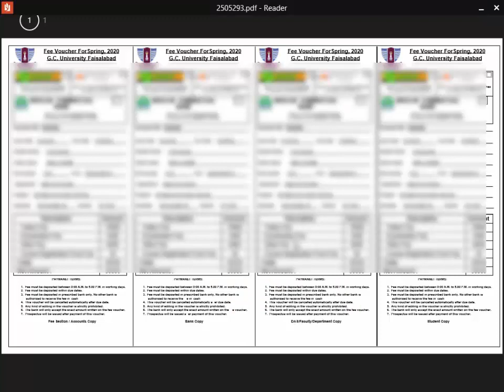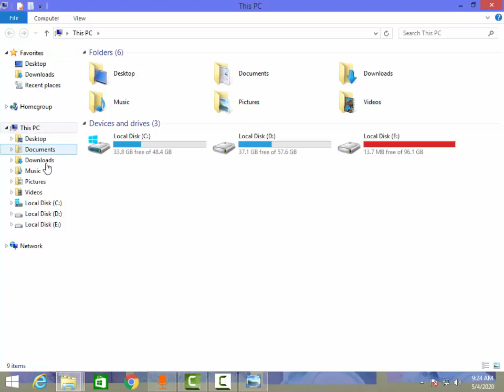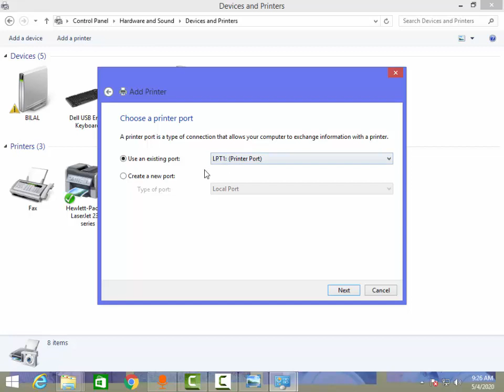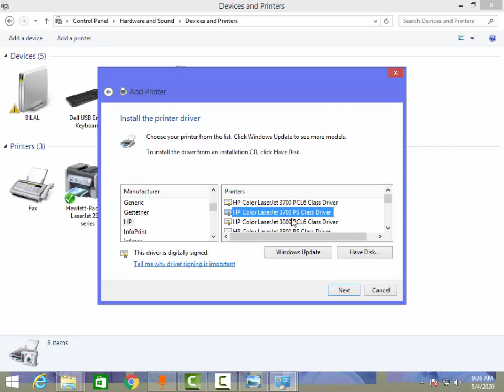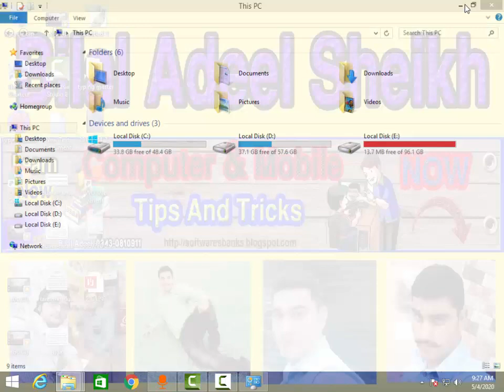Printer Option Not Showing During Printing || printer not detected / not discoverable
hy friends In this video i will show you printer option in  ms office file.I mean to say printer not showing in ms excal and printer not show in ms word ,printer not showing in power point , and printer option not showing in pdf files, and, how to fix printer not showing durring printing, if your printer not discover and printer not detected then you can easily solve problem.

Thanks

how to connect mobile with computer without data cable - Transfer files mobile to pc without cable